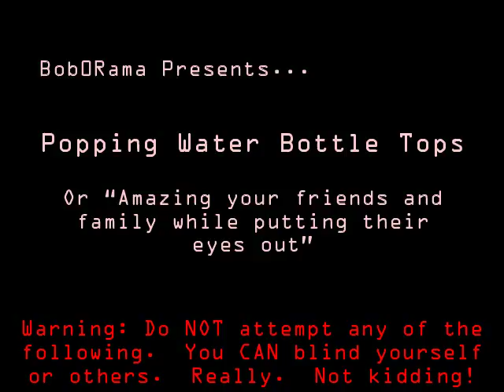Popping Water Bottle Caps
With a twist or two, you can be popping the caps off ordinary empty water bottles at 125 MPH.